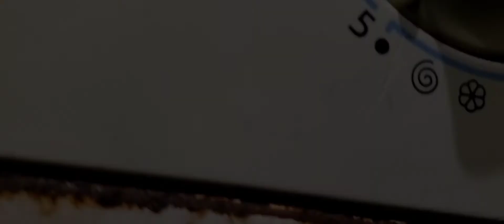Beware what can happen in a laundry room - A short sci-fi film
An exciting alternate universe hides in plain sight. Stepping into it is as simple as opening your mind to new possibilities.

If you enjoyed the video, please click the 'like' button - I really appreciate.

My goal was to create an adventure and emotions out of nothing - just my rusted washing machine and the dirty ceiling and lamp of my laundry room.

Did you find it entertaining, surprising? What did you feel?